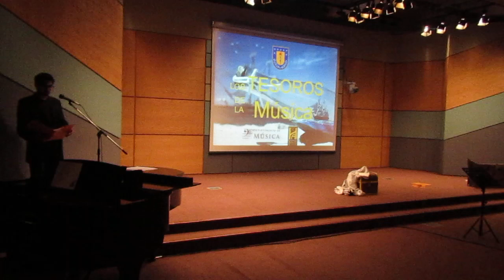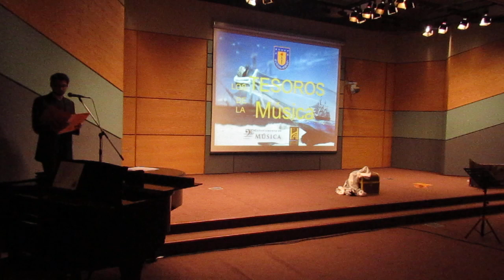Concierto Coral Didáctico: "Los Tesoros de la Música" (parte 1)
Concierto Coral Didáctico "Los Tesoros de la Música", organizado por estudiantes de 4to año de la carrera Pedagogía en Educación Musical, cursando la asignatura Dirección Coral III a cargo de la profesora Carola Bravo Gutiérrez.

Este concierto dirigido a la comunidad penquista, especialmente a niños y niñas, tiene como finalidad entregar una experiencia musical donde los y las asistentes puedan participar activamente del viaje sonoro que se llevará a cabo, y cuya temática este año gira en torno al respeto a la diversidad, la solidaridad y la valoración de la identidad propia de distintas culturas del mundo, con el fin de formar una atmósfera de integración social y sana convivencia que como futuros docentes y seres sociales debemos fomentar.

Esta actividad de carácter gratuito se realizó en el auditorio de la Facultad de Humanidades y Arte de la Universidad de Concepción.

LIBRETO Y CAPÍTULOS
1:20 Introducción
2:15 Joven Maorí
3:05 Presentación Coro
3:37 Hamama Ari (Espíritu del Ruido)
4:32 Hotu Make
4:59 Marama Ari (Espíritu de la Música)
6:14 Navegando hacia Japón
6:30 Sakura y el bosque de cerezos
7:37 El Timbre
9:33 Sakura
12:40 El tesoro del Timbre
12:55 Navegando hacia América del Sur
13:04 Hovy, el Espíritu de la Mariposa Azul
14:00 La Armonía
16:18 Panambí Jovhe
18:12 Conflicto de los invasores
18:32 El tesoro de la Armonía
18:50 Navegando hacia América del Norte
19:09 Guerra
19:56 Águila y la tribu en guerra
20:55 Colores en el Viento
25:00 El tesoro de la Dinámica
25:34 La Dinámica
26:45 Navegando hacia África
27:06 Akinlana y los ritmos
28:07 El Ritmo

REPERTORIO
"Sakura" - Tradicional japonesa.

"Panambi Jovhe" (Mariposa Azul), Ramón Ayala.
Arreglo de Aca Seca Trio.

"Colores en el viento" (Pocahontas), S. Schwart.
Compositor: A. Menken.
Arreglo coral de Olivia Araya Q.

"Bonse Aba" (Canción Tradicional de Zambia).
Versión: Coro Cajita de Música.
Arreglo de Antonio Expósito.

"Can you hear me?" - Bob Chilcott.

"Pao" - Kino Hughes

"Saber volver" (Moana's Soundtrack), Lin- Manuel Miranda.
Arreglo de Constanza Figueroa.

DIRECCIÓN
Francisca Osorio - Sakura (Tradicional japonesa)
Cristóbal Urra - Panambi Jovhe (Mariposa Azul)
Constanza Figueroa - Colores en el viento (Pocahontas)
Catalina Castillo - Bonse Aba (Canción Tradicional de Zambia).
Scarlett Ambiado - Can you hear me?
Sofía Retamal - Pao
Eduardo Corvalán - Saber volver (Moana's Soundtrack)

CORO
Sopranos: Scarlett Ambiado G., Catalina Castillo E., Paz Prieto C., Constanza Figueroa V.,  Emily Hidalgo G., y Victoria Sanhueza J.

Altos: Daniela Espinoza B., Nicole García E., Francisca Osorio V., y Sofía Retamal S.

Tenores:  Andrés Aqueveque L., Roberto Castillo C., Eduardo Corvalán P., Mariano Domínguez S., Aníbal Rojas S., Pablo Saavedra S., Andrés Medina B.

Bajos: Daniel Abarzúa G., Damián Canales F., Francisco González F., Nicolás Gutiérrez F., Bruno Silva D., Cristóbal Urra T., Joaquín Yamal H., y Felipe Zambrano R.

Estudiantes invitados
Tomás Varela M.  (Piano), Nelson Sepúlveda (Percusión), Camila Villa (Soprano), Javiera Calbul (Soprano), Náyade Pradena (Alto), Diego Monsalve (Bajo).

22 de enero, 2019.

Concepción.